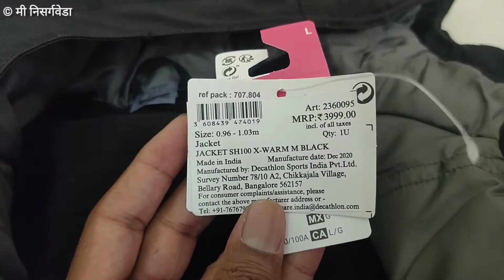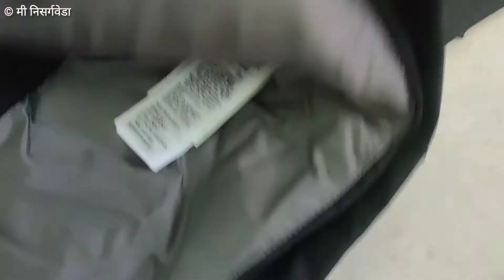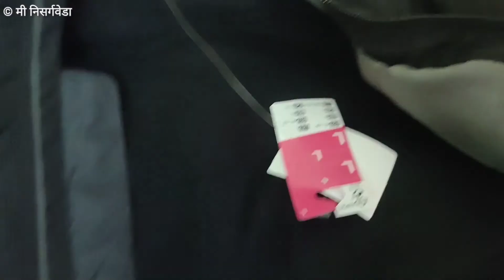SH100 X-WARM-10°C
from - Decathlon online shopping.

!!!जय महाराष्ट्र!!!

मी निसर्गवेडा.
Plz join & share
page आपले हक्काचे निसर्गाचे आणि गड किल्ल्यांचे.